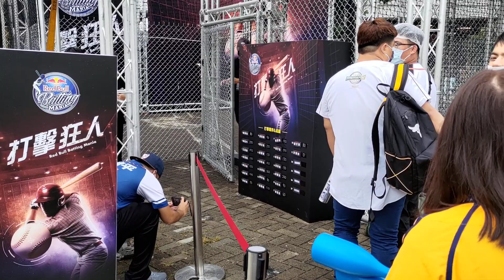打擊長打暢打，手感熱太慢，沒有100分